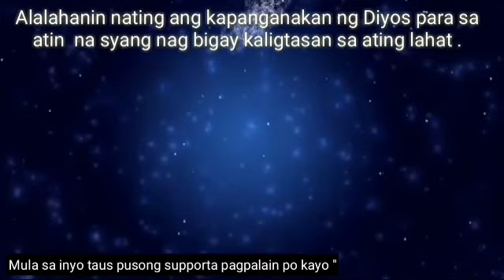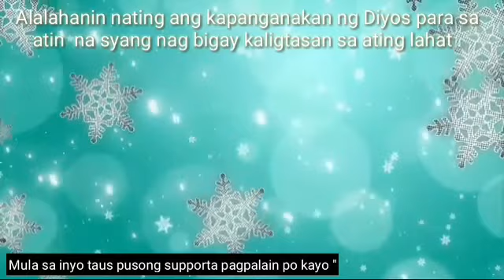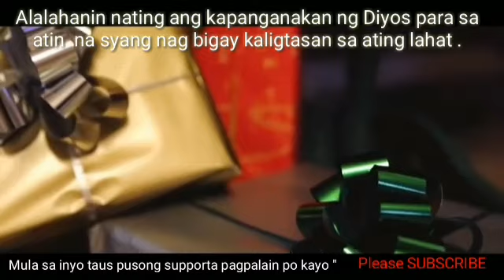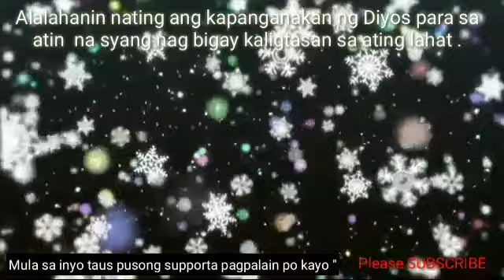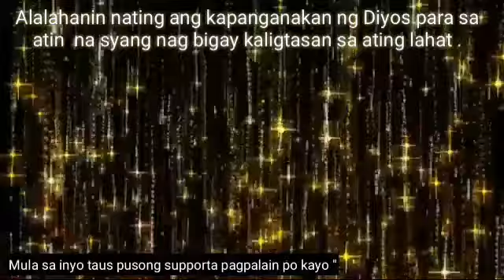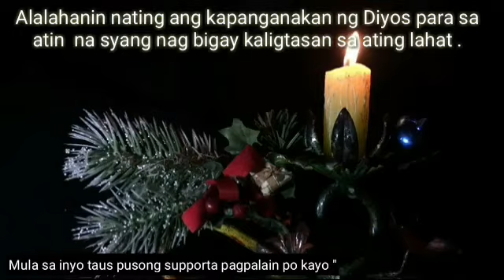CHRISTMAS SONG TAGALOG at ENGLISH || NO COPYRIGHT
Tayo ay magmahalan at magbibigayan magkaisa  at sama sama sa maliit man ay  mag salo salo po tayo at pasalamat para sa pagtagumpay natin sa pagkawala ng pandemya .
higit na ang ituon natin na mag pasalamat  sa ating Diyos,
dahil sa kanya tayo ay nabubuhay at naligtas sa lahat na kapahamakan .

Please support this music video